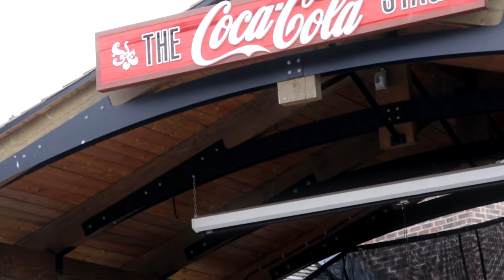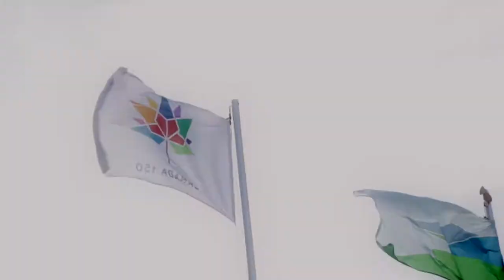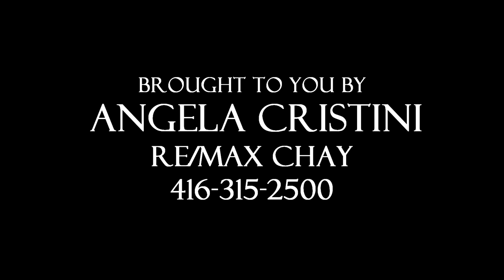Sofia_Blu live at Blue Mountain with Angela Cristini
We took a drive to see this up and coming Canadian Star perform live at Blue Mountain in Collingwood, Ontario.

Check out the amazing Angela Cristini when looking for interesting things to do around Georgian Bay . She is a one stop resource if you are purchasing or selling your home in this beautiful area.